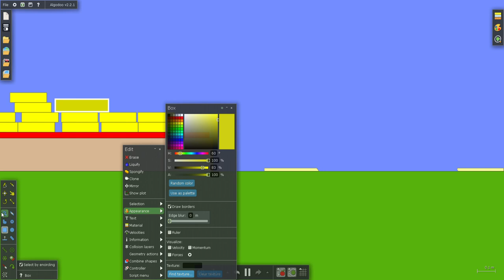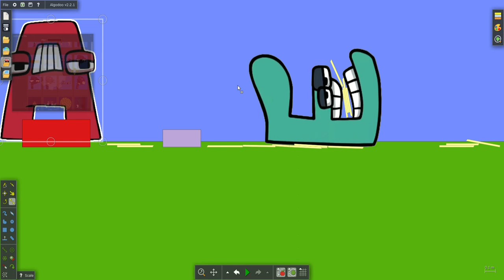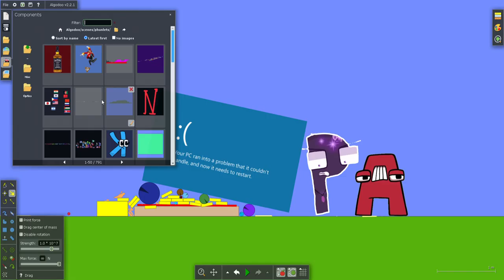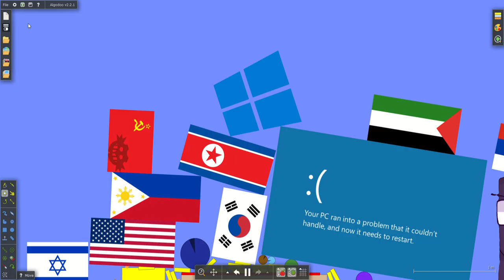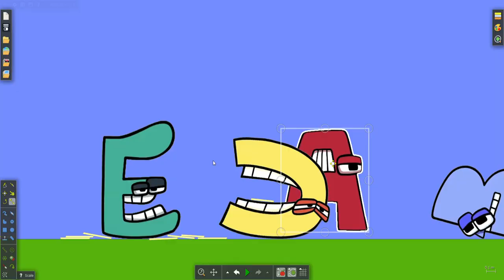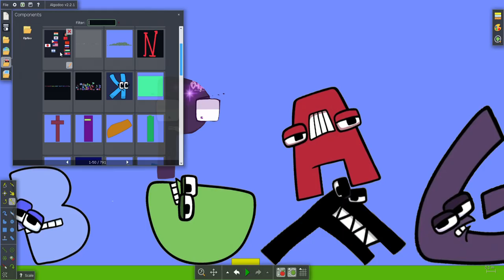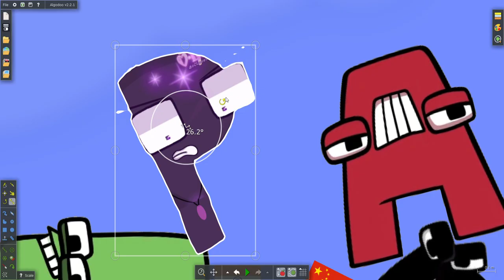Alphabet Lore Meme: Mega Pizza! (must watch)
alphabetlore